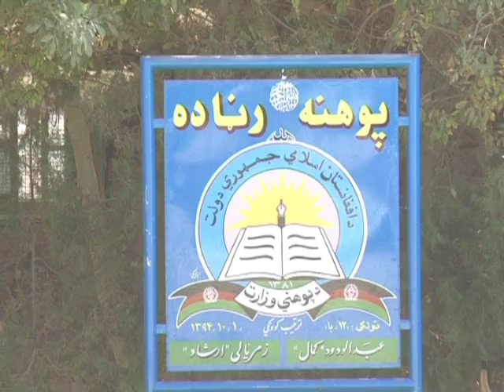Gull Ahmad Ehsan Education report- Helmand Province